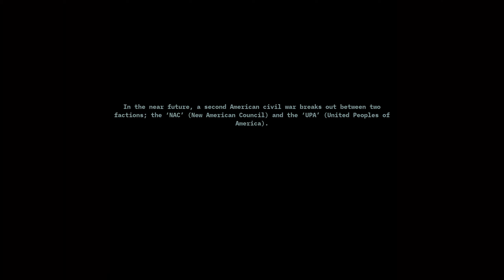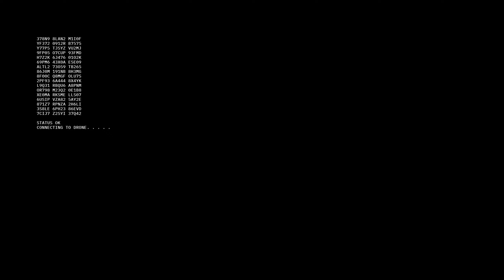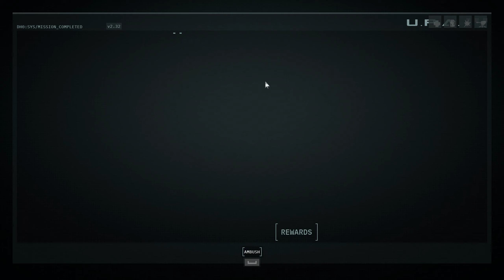CORRUPTION 2029 Walkthrough Gameplay Part 1 - LITTLE LEFT OF HUMANITY (No Commentary) New Game